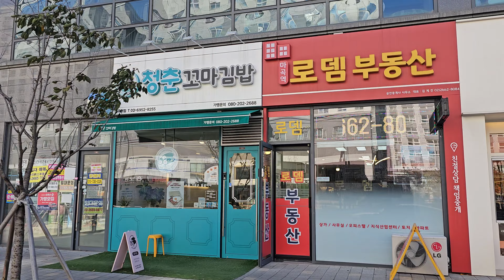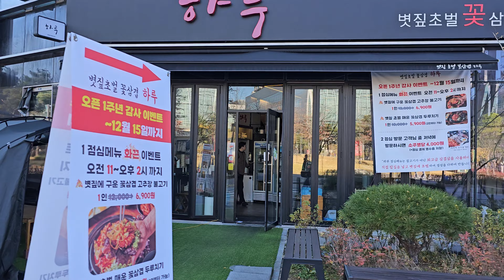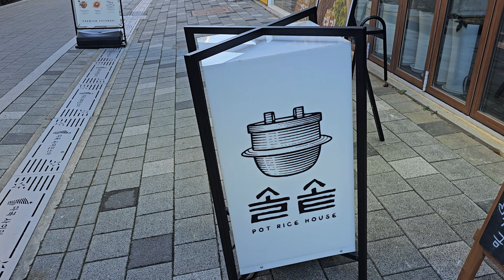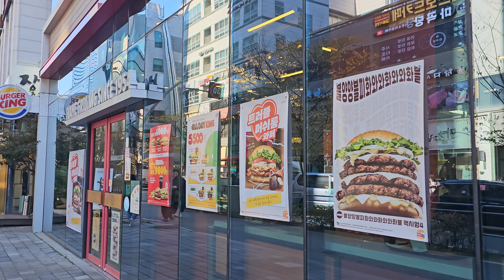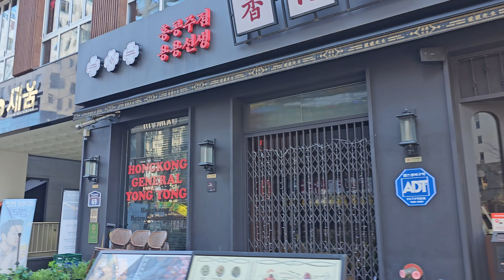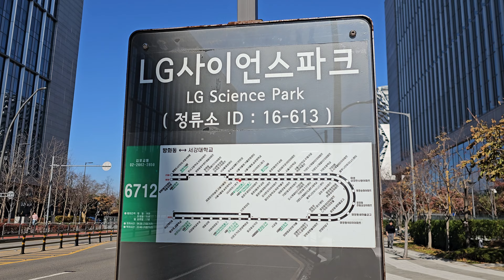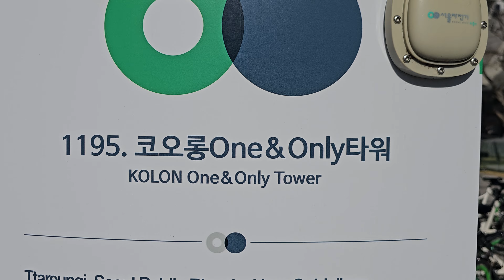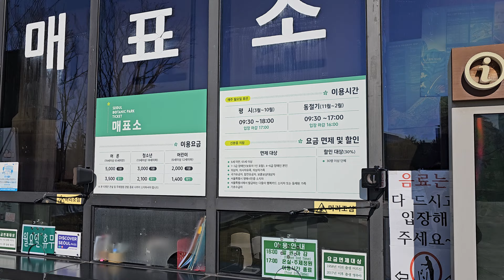[소희아빠의 일상]839 마곡역상권 LG사이언스 서울식물원